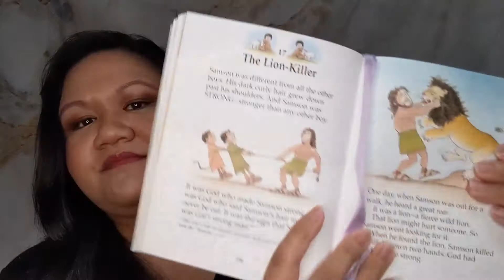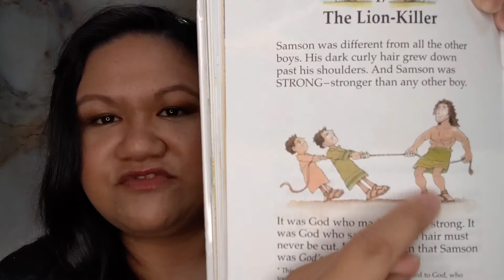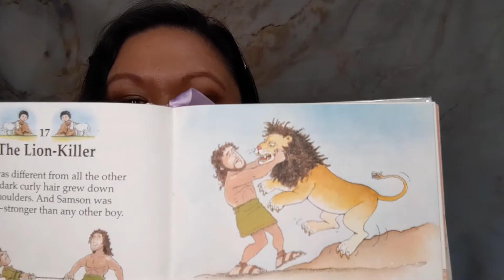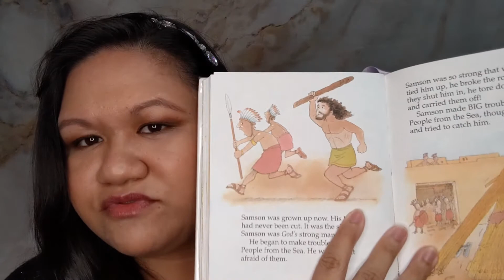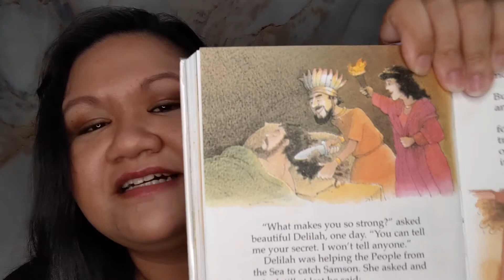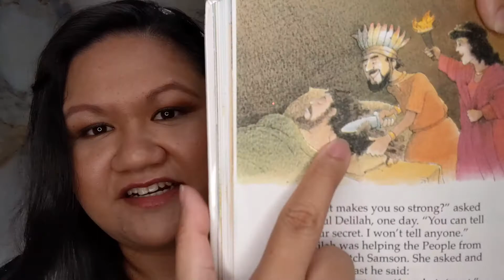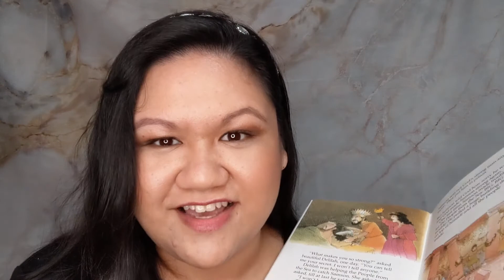Step Up Samson (Children's Sunday Lesson July 26, 2020)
Lesson Series: Step Up
Lesson 4: Samson